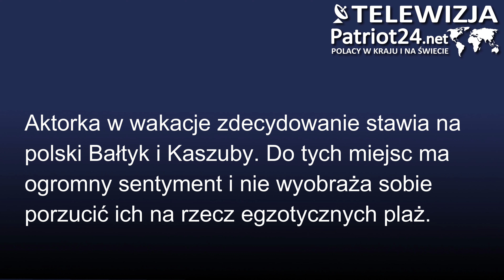PATRIOT24 SHOW-BIZ:Sylwia Gliwa: Lubię spędzać wakacje w Polsce. W Juracie było pusto, lubi Kaszuby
Aktorka w wakacje zdecydowanie stawia na polski Bałtyk i Kaszuby. Do tych miejsc ma ogromny sentyment i nie wyobraża sobie porzucić ich na rzecz egzotycznych plaż. Sylwia Gliwa przyznaje, że ma swoje ulubione, niezwykle urokliwe nadmorskie zakątki, gdzie nawet w sezonie nie ma tłumów. Może wtedy odpocząć jedynie w towarzystwie szumu fal, krzyku mew i ciepłych powiewów wiatru. Ale jak zauważa, w tym roku niektóre plaże nawet w niezwykle popularnych dotąd kurortach wręcz świecą pustkami.